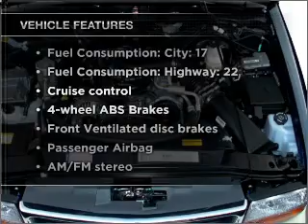2001 GMC Jimmy - Chicago IL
Year: 2001
Make: GMC
Model: Jimmy
Trim: SLE
Engine: 4.3 liter 6 cylinder 12 valve
Transmission: 4-Speed Automatic
Color: Pewter Metallic
Mileage: 83038
Address:
6603 South Western